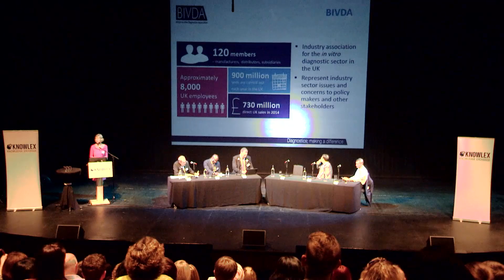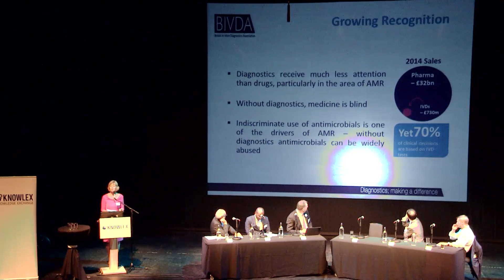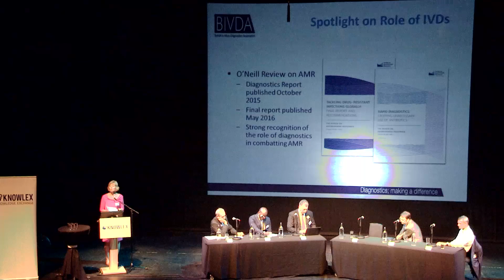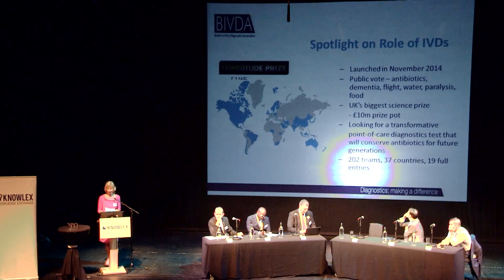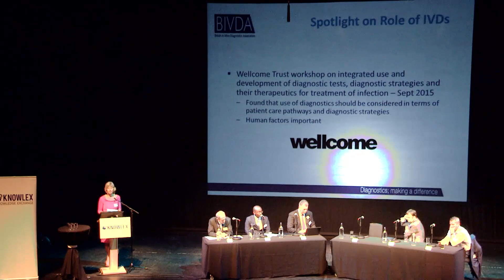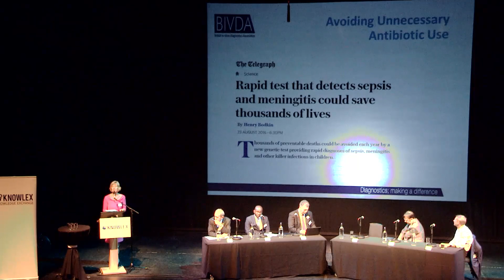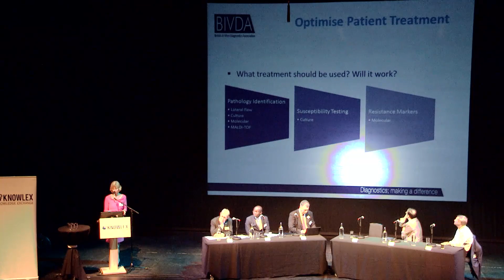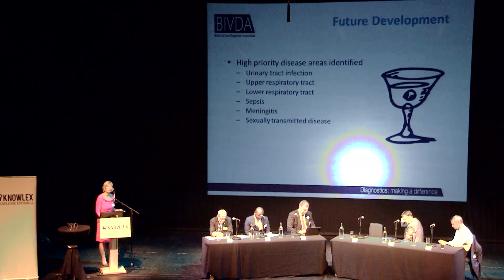In-Vitro Diagnostics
Barbara Fallowfield Presentation IPC2016 Manchester